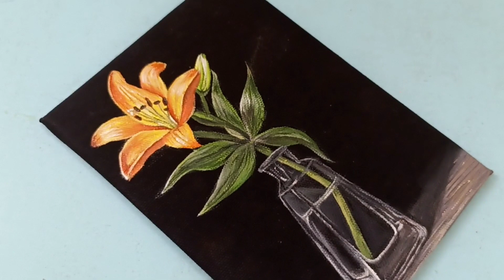A realistic flower in Jar // Acrylic painting techniques step by step